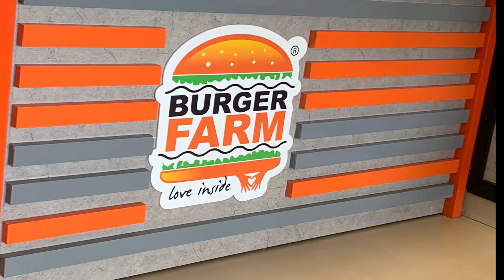Burger Farm Jagatpura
Burger Farm Restaurant Jagatpura